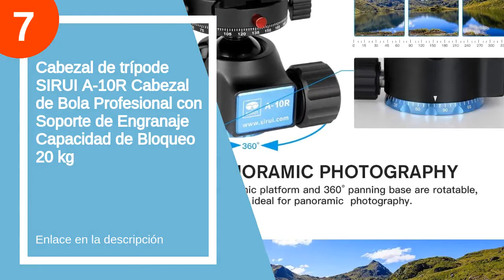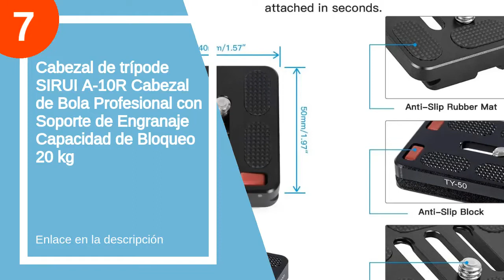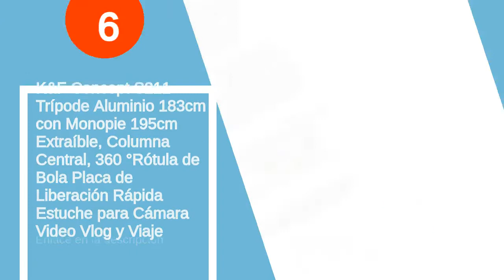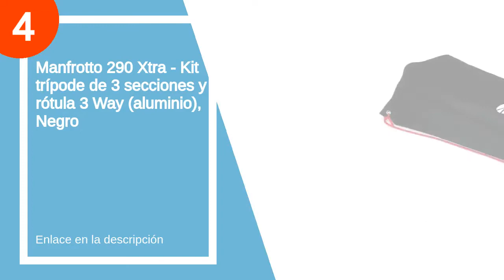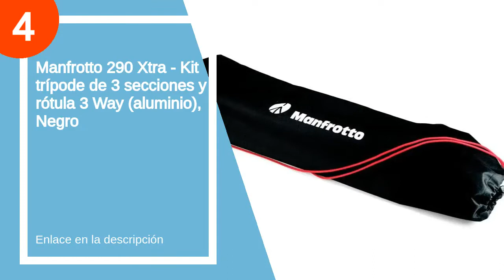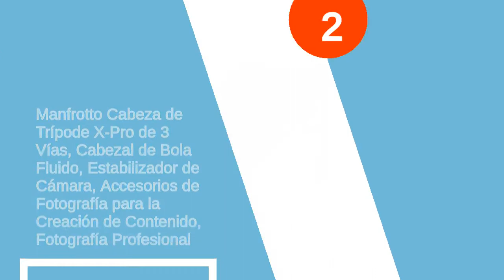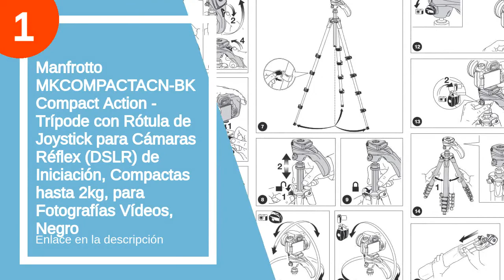Las 7 mejores rotulas bola tripode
✋  Aquí están las 7 mejores rotulas bola tripode disponibles en el mercado.

??? ENLACES DE COMPRA ROTULA BOLA TRIPODE ???

7) Cabezal de trípode SIRUI A-10R Cabezal de Bola Profesional con Soporte de Engranaje Capacidad de Bloqueo 20 kg

6) K&F Concept S211 Trípode Aluminio 183cm con Monopie 195cm Extraíble, Columna Central, 360 °Rótula de Bola Placa de Liberación Rápida Estuche para Cámara Video Vlog y Viaje

5) Neewer Pro Meta Cabeza de Bola de Trípode 360 Grados Giratorio Panorámico con Placa Rápida de Zapata de 1/4 Pulgada para Trípode, Monopie, Resbalador, Cámara DSLR, Cámara de Vídeo

4) Manfrotto 290 Xtra - Kit trípode de 3 secciones y rótula 3 Way (aluminio), Negro

3) Neewer Cabeza Bola de Perfil Bajo Cabeza Giratoria de Trípode de 360 Grados para Cámaras DSLR Trípodes Monopies

2) Manfrotto Cabeza de Trípode X-Pro de 3 Vías, Cabezal de Bola Fluido, Estabilizador de Cámara, Accesorios de Fotografía para la Creación de Contenido, Fotografía Profesional

1) Manfrotto MKCOMPACTACN-BK Compact Action - Trípode con Rótula de Joystick para Cámaras Réflex (DSLR) de Iniciación, Compactas hasta 2kg, para Fotografías Vídeos, Negro

00:00 - Intro
00:12 - 7) Cabezal de trípode SIRUI A-10R Cabezal de Bola...
01:11 - 6) K&F Concept S211 Trípode Aluminio 183cm con Monopie...
02:15 - 5) Neewer Pro Meta Cabeza de Bola de Trípode...
03:18 - 4) Manfrotto 290 Xtra - Kit trípode de 3...
04:21 - 3) Neewer Cabeza Bola de Perfil Bajo Cabeza Giratoria...
04:54 - 2) Manfrotto Cabeza de Trípode X-Pro de 3 Vías,...
05:59 - 1) Manfrotto MKCOMPACTACN-BK Compact Action - Trípode con...